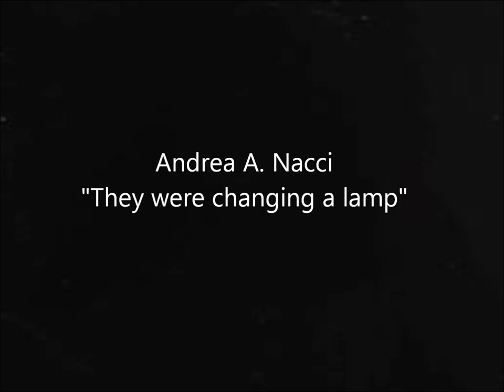Andrea A. Nacci: They were changing a lamp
They were changing a lamp
Elettronica